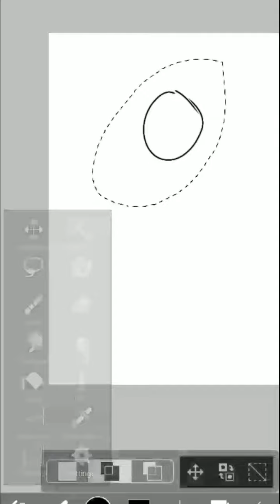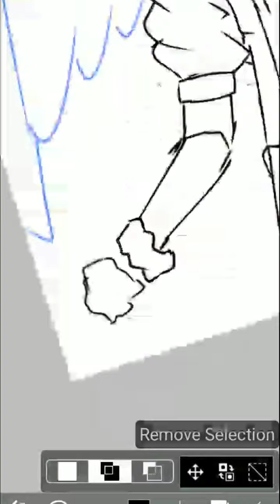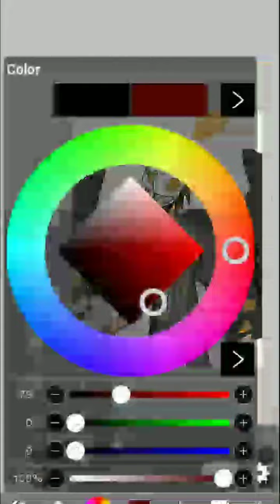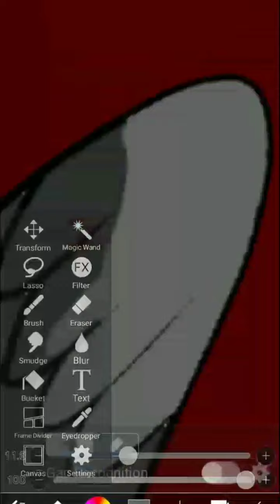not my oc but the owner requested it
this is not mine but he requested it so pls don't copying shame me :l i am new here

if you have tips of starting a YouTube channel pls give tips bellow the comments